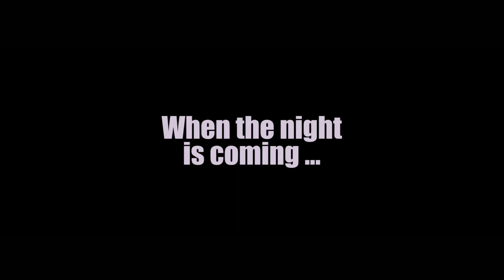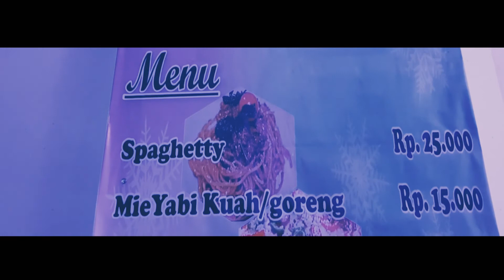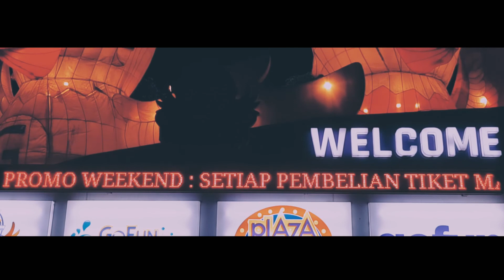Go Fun Bojonegoro , Wahana permainan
Go Fun Bojonegoro merupakan arena permainan yang berada di bojonegoro - jatim. Konsep nya hampir sama dengan BNS (Batu Night Spectaculer) yang ada di BATU - Malang. Wahanaya cukup asyik bagi kalian yang memiliki anak kecil karena 85% Wahana disini ditujukan untuk buah hati kalian. Untuk harga tiketnya jangan khawatir mahal, karena saya rasa ini lebih murah dari BNS, dimana terdapat tiket terusan yang dapat menikmti semua wahana (+/- 50rban/ perorang).  Kondisi Malam sangatlah bagus, maka pada kesempatan ini saya sekalian mencoba kemampuan DJI OSMO+ untuk merecord dalam kondisi malam hari yang disertai lampu2 warna - warni :).